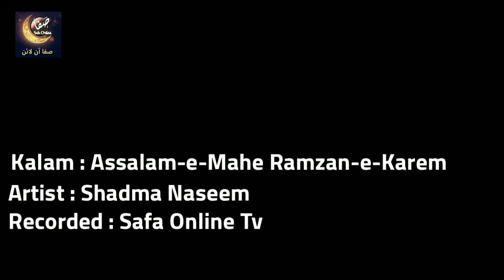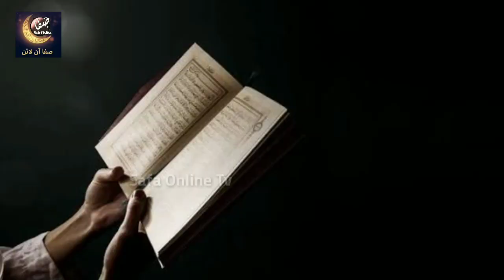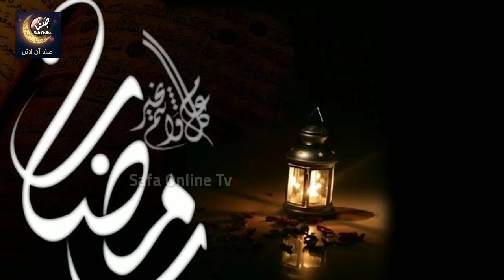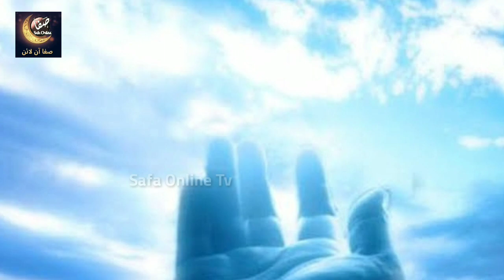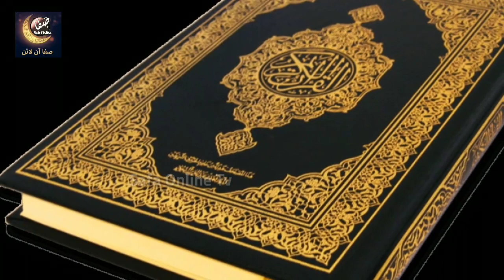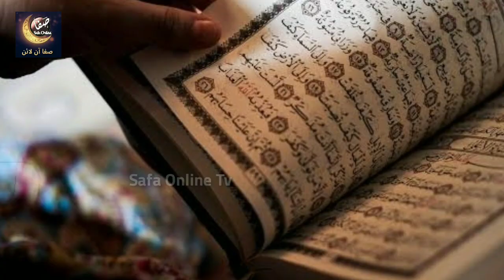Ramzan kalam 2020 ||Assalam Ay Mah Ramzan e Karem||Shadma Naseem ||Safa online TV